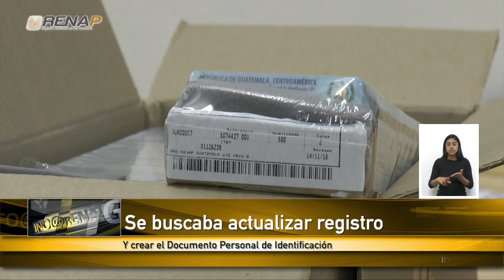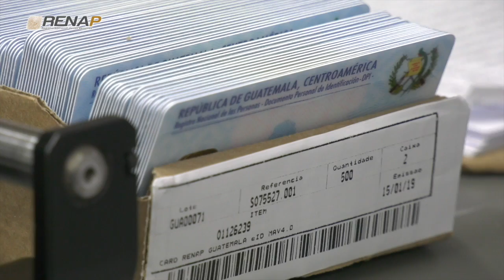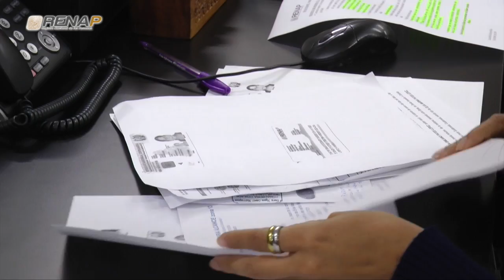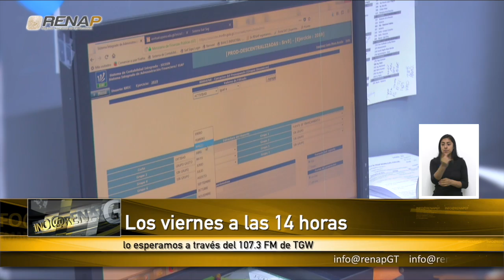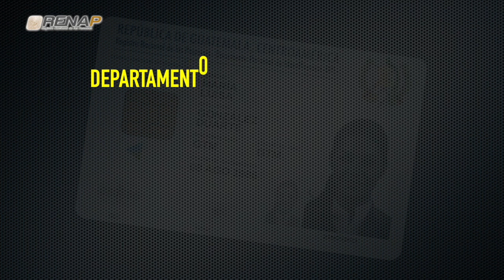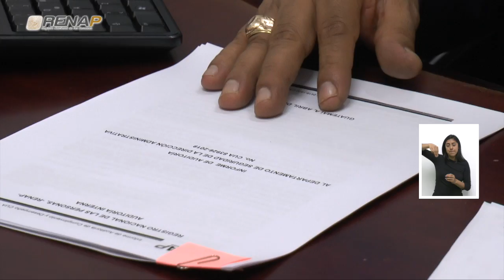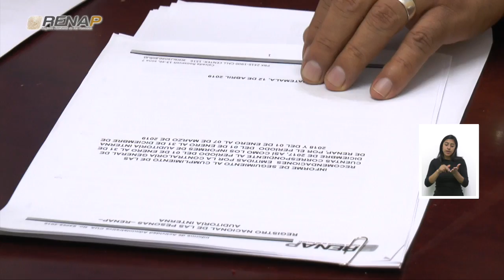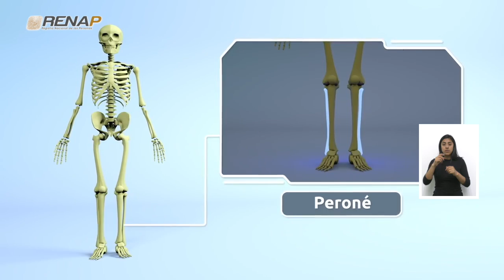info@renapGT, emisión 83, bloque II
Emisión 83, Bloque II. El Registro Nacional de las Personas -RENAP-, a través de su programa semanal info@renapGT, en su 83 edición, da a conocer las acciones más importantes realizadas en la institución, en los días comprendidos del 27 al 03 de mayo del 2019.